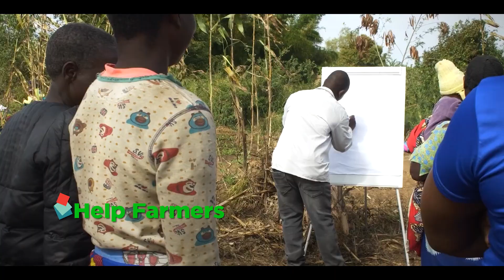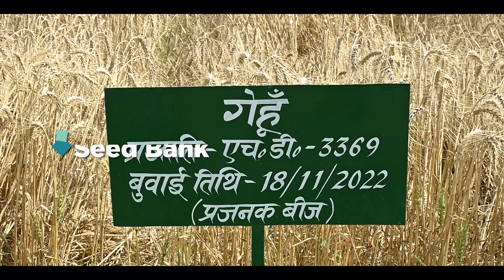India, An Innovator in Climate Change-Resilient Agricultural Practices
🇮🇳's efforts to adopt climate change-resilient agricultural practices have set a shining example for the 🌍.

G20MACS is providing a crucial platform for nations to come together & exchange ideas on achieving sustainable agriculture through climate-resilient approaches.